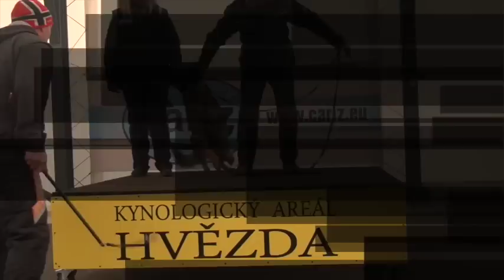El'Dusty vom Weinbergblick - protection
vikar